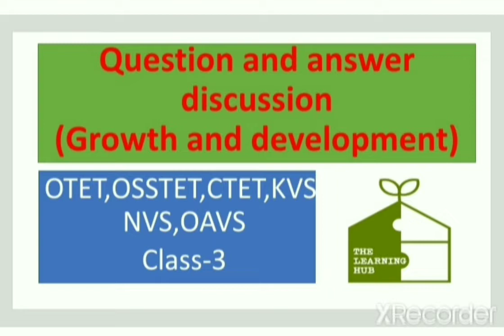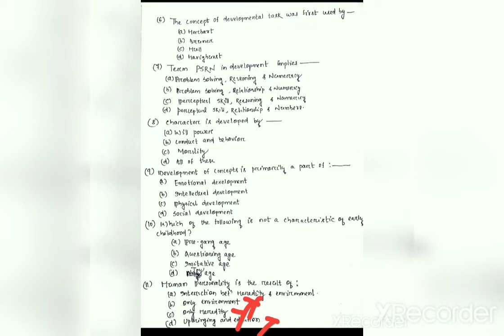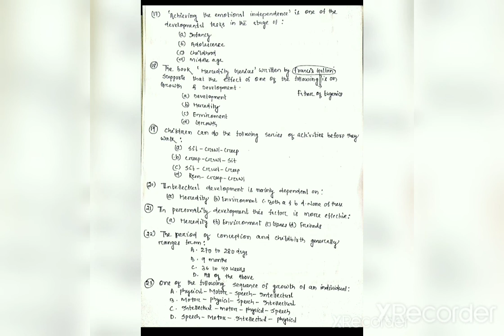Questions and answers discussion (growth and development)for otet,ctet,osstet,kvs,NVS..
Our channel:
Odisha quiz is an Educational channel on YouTube,where we prepare for all the teaching exams as well as competitive exams such as otet,ctet,osstet..and ossc,osssc,oscsc,Aso,opsc..

Here on Odisha quiz we cover multiple subjects for all these exams e.g-Educational psychology and pedagogy,static gk etc.